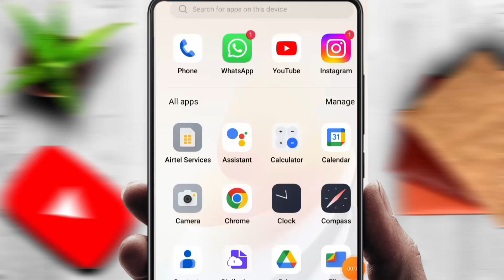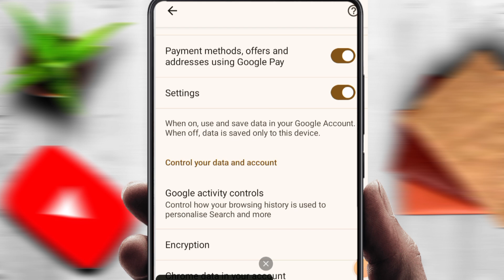Chrome Me Dusri GMail ID Login Kaise Kare | Google Chrome Me GMail Account Change Kaise Kare?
दोस्तों इस वीडियो में बताया हूं कैसे आप Chrome Me Dusri GMail ID Login Kaise Kare बस आपको वीडियो को शुरू से लेकर अंत तक देखना होगा तब समझ में आएगा

chrome me gmail account kaise change kare

chrome browser me gmail id change kaise kare in hindi

google chrome me dusra gmail account login kaise karen

chrome me dusra gmail login kaise kare

chrome me dusri gmail id login kaise kare

chrome me dusra gmail id login kaise kare

google chrome me dusra gmail kaise login kare

how to change chrome gmail account

Unable to login Instagram account

Facebook main dusri I'd login kaise kare

Pdf main extra pages kaise remove kare

How to book vande bharat train ticket

Disclimer :-✔️